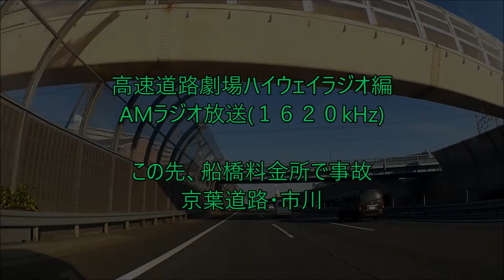この先船橋料金所で事故発生の第一報 京葉・市川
第一報から事故現場までの動画です
（規模の小さな事故で大事には至ってなかったです）